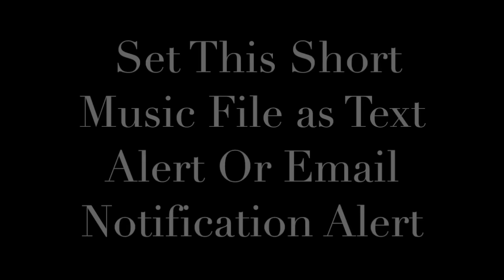50 Cent - Candy Shop Marimba Ringtone and Alert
50 Cent - Candy Shop Marimba Ringtone and Alert